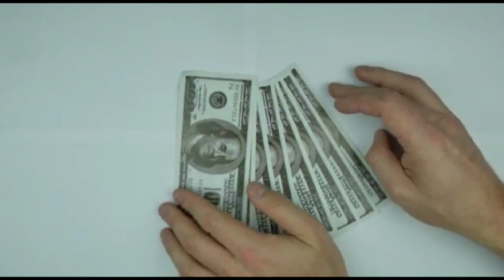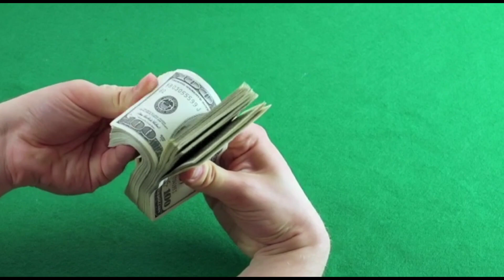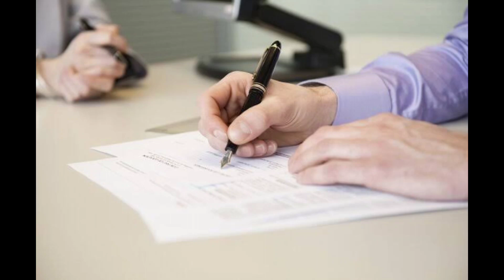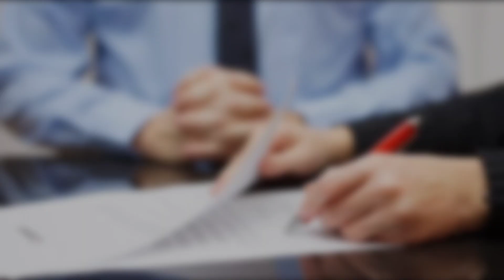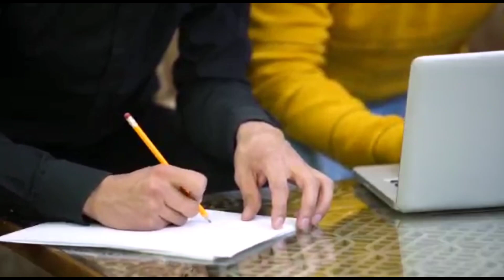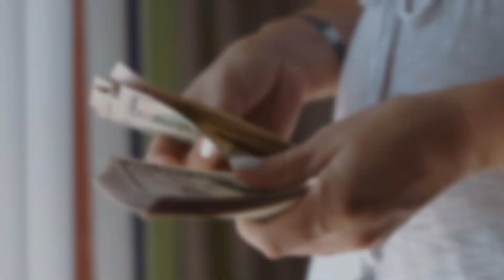HDFC Life Sanchay Plus Plan Details in hindi. HDFC Life Sanchay Plus Plan features and Benefits.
What is HDFC life sanchay plus plan?
HDFC Life Sanchay Plus Plan kya hai?

1. Marine world channel never promote and support any loan, and never force anybody to take loan from any app or company.

2.channel provide only review of loan app or company

3.channel is not responsible for any type of profit or loss.